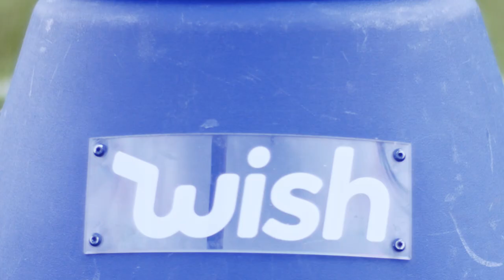Leeds United Premier League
Congratulations to Leeds United on being promoted to the Premier League! 👏   Glad we could be a part of the legacy. ⚽   Do you think the Wish bucket helped the team??